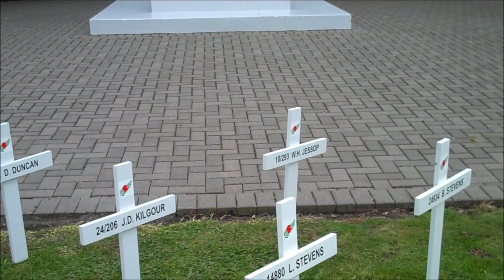ANZAC DAY 2015 Bulls Crosses WW1 100 Years On